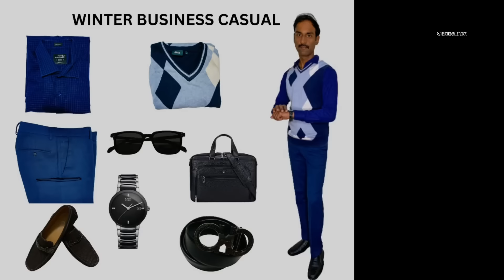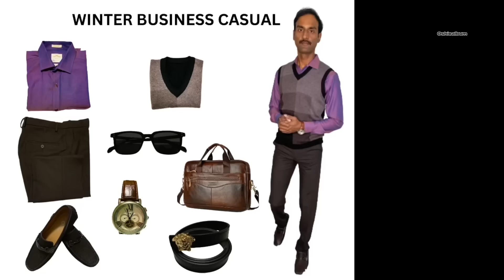Stylish Business Casual Outfits | Men’s Smart winter Casual Outfit Ideas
Business casual (or smart casual,as it’s sometimes called)is both one of the best dress codes as well as one of the hardest to really pinpoint.Done right,a proper business or smart casual outfit can work in a variety of situations from the office to a dinner date.I’m sharing few of my favorite business casual outfits .

STYLE 1: Business casual
Shirt : Vanheusen
Pant : Louis Phillipee
Jacket : Diner’s Italian style

STYLE 2: Winter Business date
Shirt : Park Avenue
Pant : Louis Phillipee

STYLE 3: Business Smart casual
Shirt : Calvin Cale
Pant : Vanheusen
Jacket : Diner’s Party Style

STYLE 4:Professional Royal Winter Work
Shirt :Park Avenue
Pant : VANHEUSEN

Other Men’s Outfit Video

➡️INSTAGRAM: I'm on Instagram as oshiealbumyt. Install the app to follow my photos and videos.

Oshie